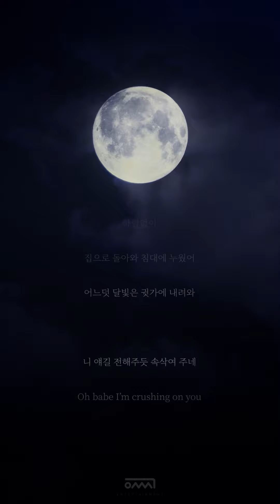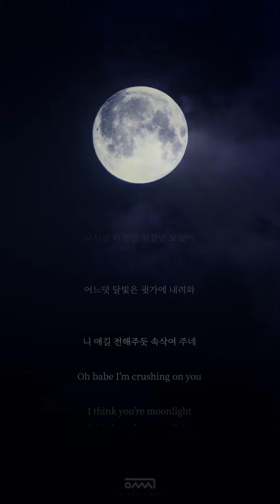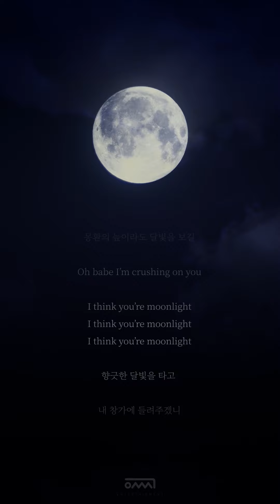현지훈 - Moonlight (lyrics video)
Moonlight Lyrics Video
(컴컴한 방안에서 침대에 누워 핸드폰 전체화면으로 보시길 추천합니다.)

Voice 현지훈
Chorus 김진주
Guitar 얼씨구좀비군
Bass 백인철
Mix/Master 이승훈
Cover Design 쿤
Lyrics Video 쿤
Music Producer 얼씨구좀비군

Produced by 어절씨구 반지하 블루스